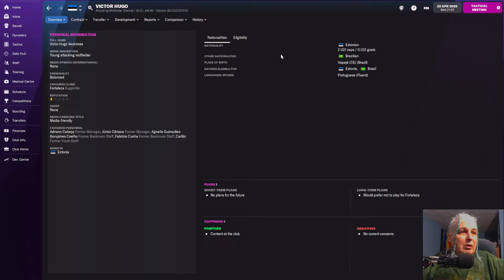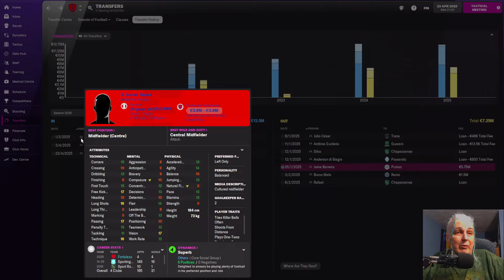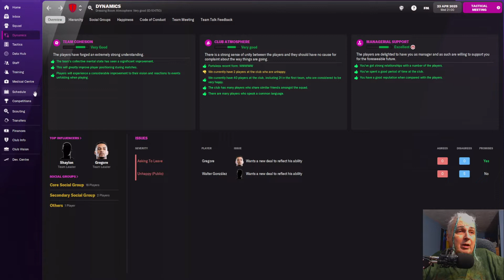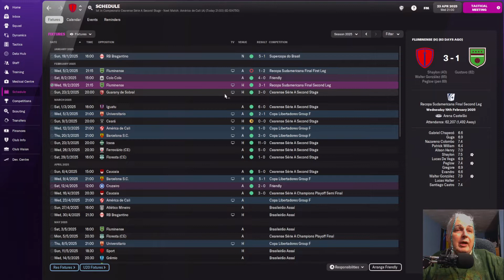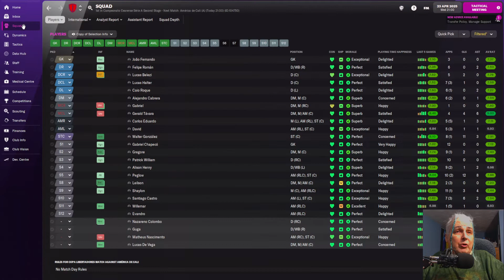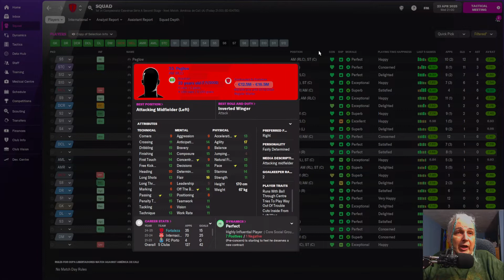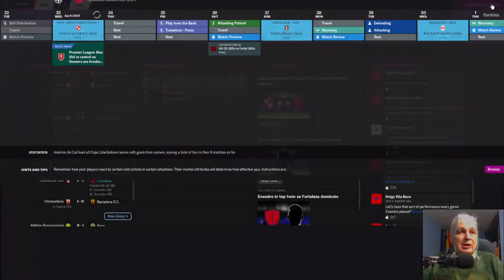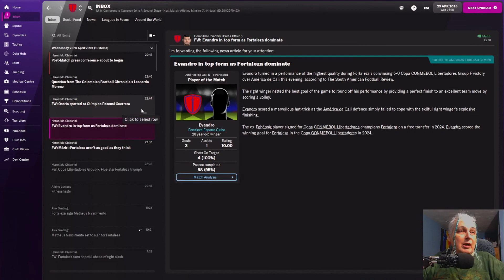Football Manager | Earning My Spurs S5 E1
This Football Manager 2022 video brings you a Copa Libertadores match against America de Cali.